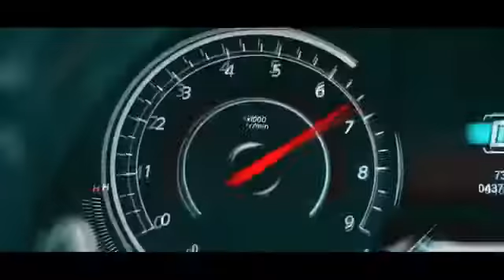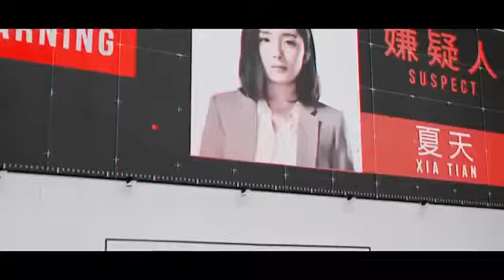From Eternal Love to Reset ft Wallace Huo